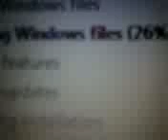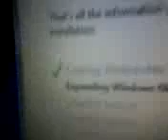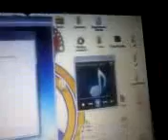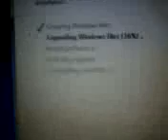jak zaistalowac windows 7 part 3